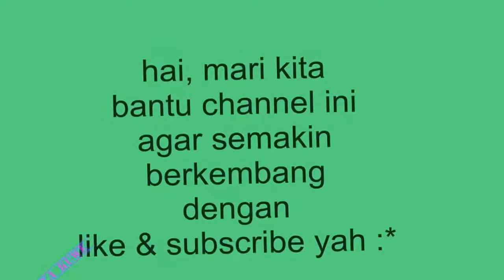Sore Hari Kawunganten H -4 Sebelum Lebaran 12 Juni 2018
kawunganten menjelang lebaran hari raya idul fitri,

diwarnai dengan kesibukan masyarakat yang berbelanja ditoko-toko dan mini market,

seperti alfamart kawunganten,
indomaret kawunganten,
kartika kawunganten,
toko sembada kawunganten dan lainnya untuk memenuhi kebutuhan lebaran atau bahkan hanya untuk berjalan-jalan menunggu waktu berbuka puasa.